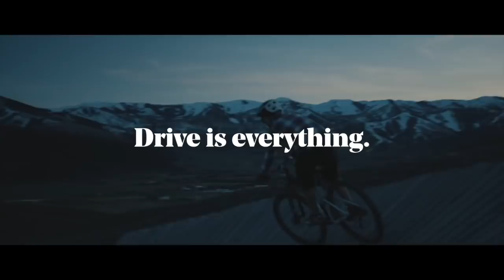Drive is everything!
BOLD Drinks - Triple shot iced espresso. Keep fighting for your dreams and let no one stop you!